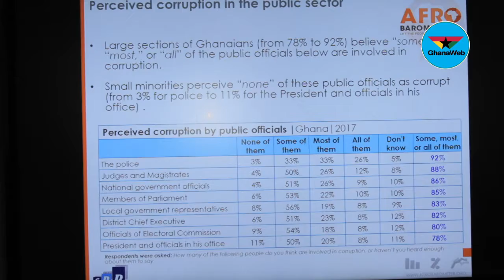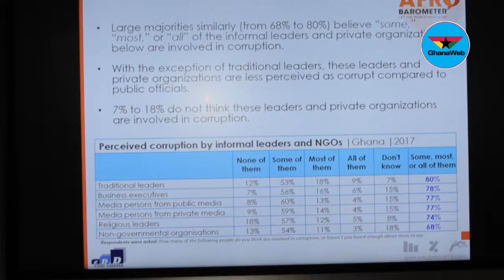Afrobarometer: Government urged to devote more resources to fight corruption